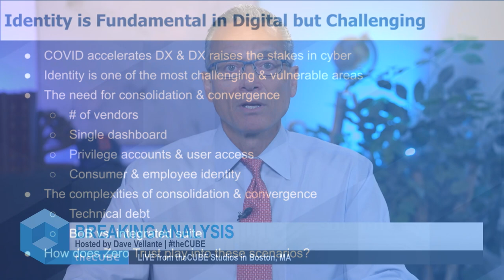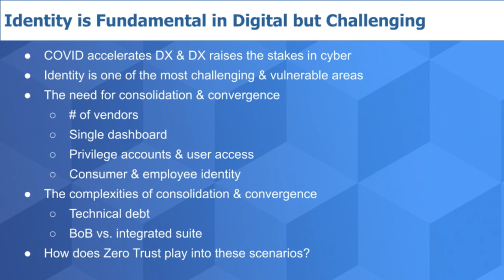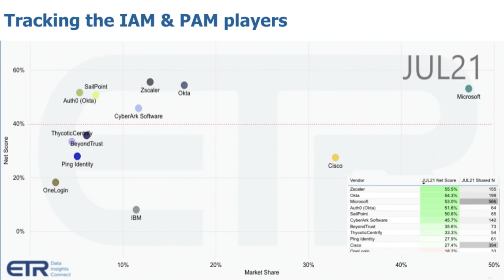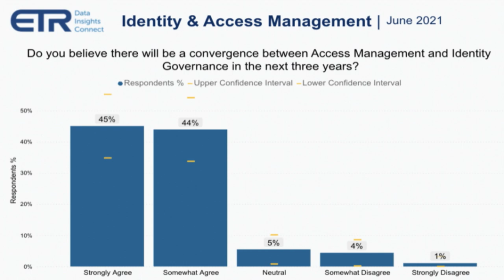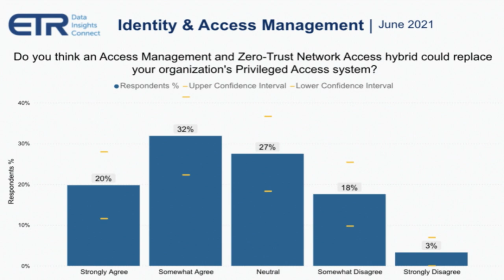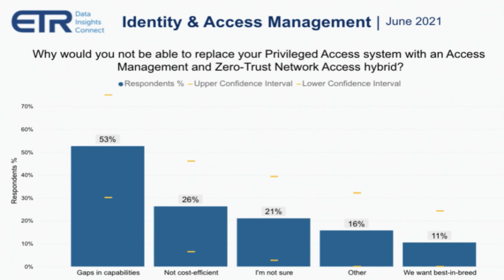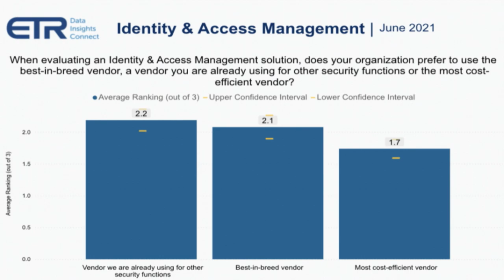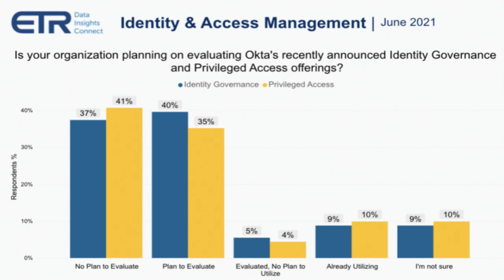Breaking Analysis: Can anyone tame the identity access beast? Okta aims to try...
Chief information security officers cite trust as the most important value attribute they can deliver to their organizations. And when it comes to security...identity is the new attack surface. As such, identity and access management continues to be the top priority among technology decision makers. It also happens to be one of the most challenging and complicated areas of the cyber security landscape. Okta, a leader in the identity space, has announced its intent to converge privilege access and identity governance in an effort to simplify the landscape and reimagine identity. Our research shows that interest in this type of consolidation is high, but organizations believe technical debt, compatibility issues, expense and lack of talent are barriers to reaching cyber nirvana with their evolving zero trust networks.

All statements made regarding companies or securities are strictly beliefs, points of view and opinions held by SiliconANGLE media, Enterprise Technology Research, other guests on theCUBE and guest writers. Such statements are not recommendations by these individuals to buy, sell or hold any security. The content presented does not constitute investment advice and should not be used as the basis for any investment decision. You and only you are responsible for your investment decisions.